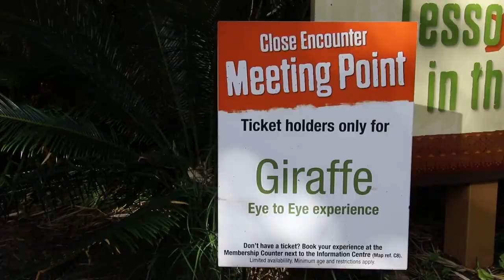ZooBorns: Australia! Episode 1 - Baby Giraffe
A first-time giraffe mother welcomes a new calf much to the delight of visitors and zookeepers alike.